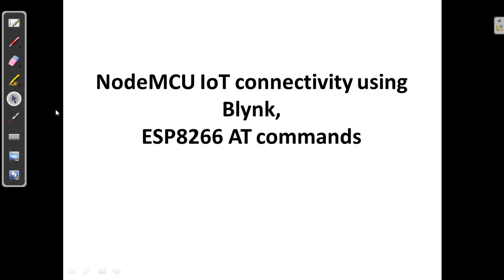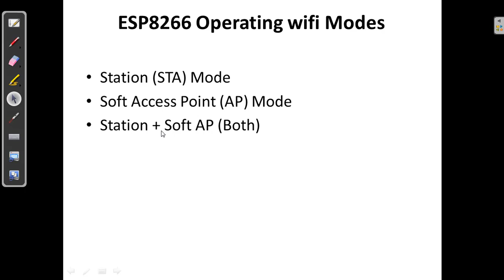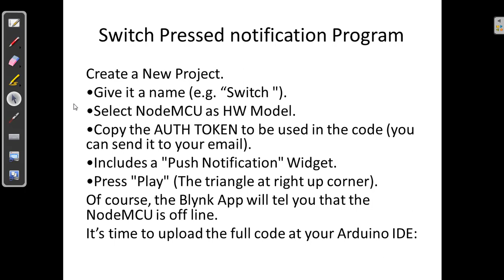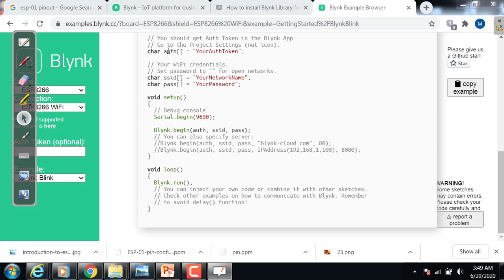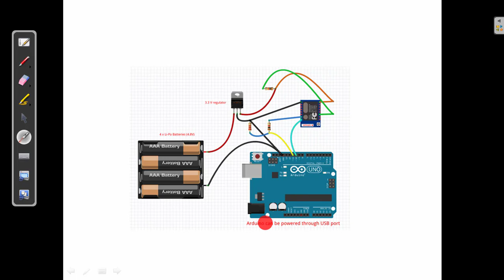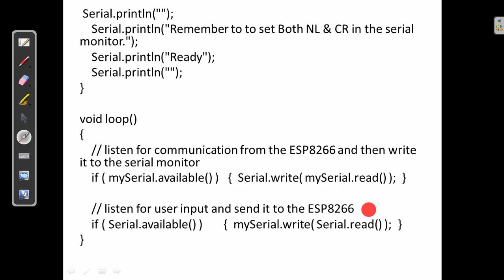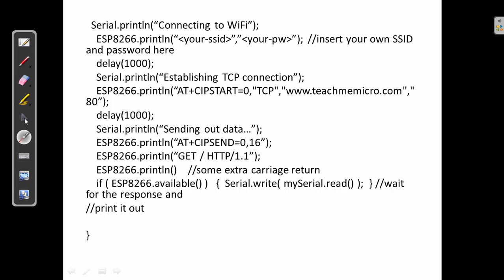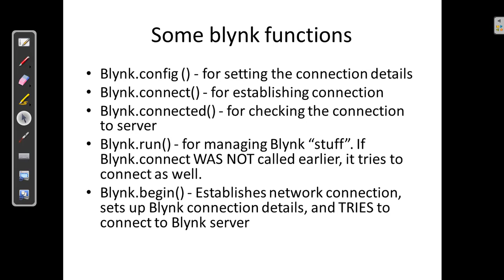ESP8266 NodeMCU IoT connectivity through BLYNK , AT Commands